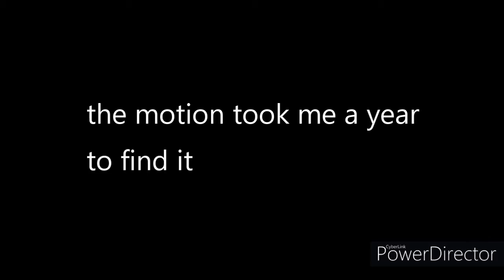MMD 4 in 1 Video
1 Motion by MMDNekoKuro
2 Motion by MEI
3 Motion by Nicolethedragon 1234
4 Motion by N_P
Amai by TDA and TomokiHigaku
Celina the demon by Tamiris98
Dark Magician Girl by KuraTd
Haku crazy by Agahat and TDA
Cynthia by Meennie46
Blaze and Zane by Travis19

Nightcore NTC (KOF MUGEN YOUTUBER) : OFF

Nao :Hope you guy enjoy and see you guy in the next video